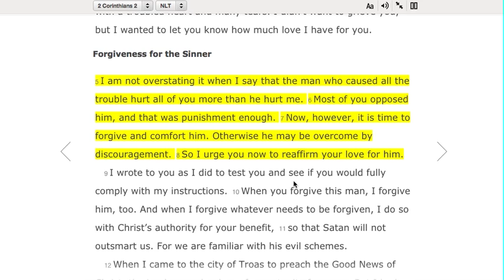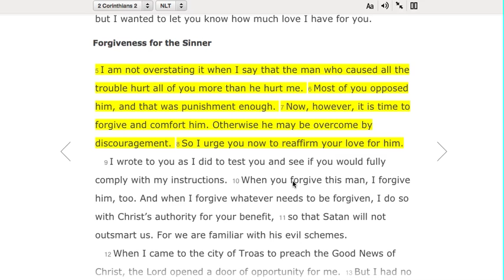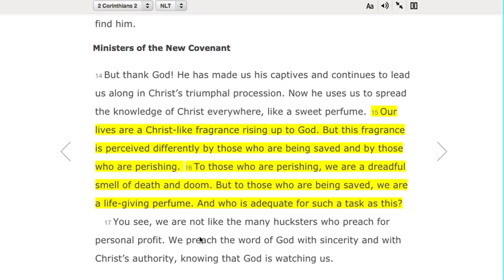2 Corinthians 2: A Life-Giving Fragrance